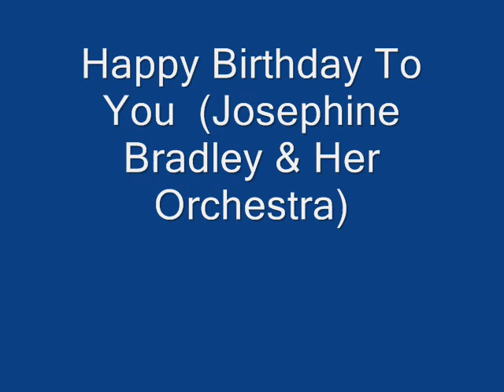Happy Birthday To You (Josephine Bradley & Her Orchestra)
From my 78 rpm collection.  Probably recorded in the early 1940s.